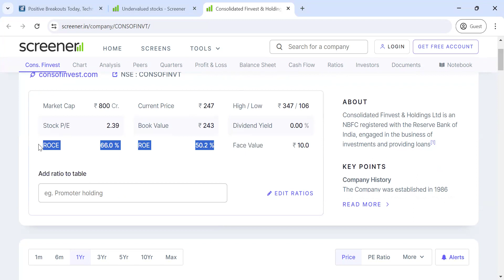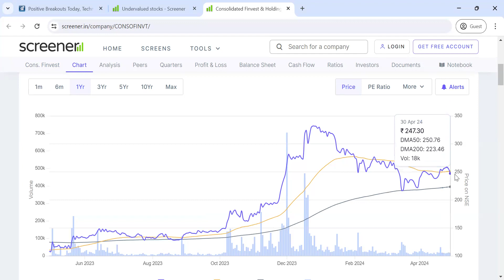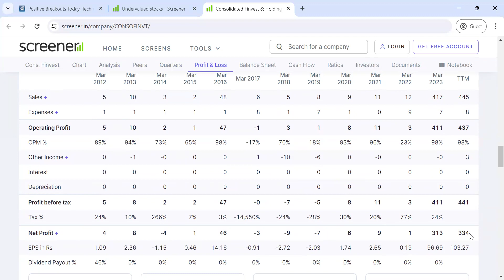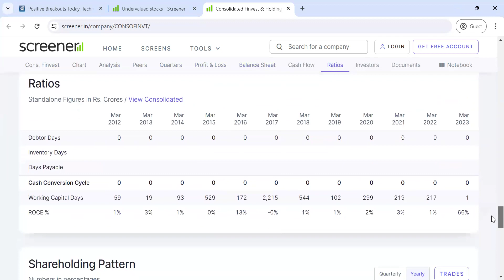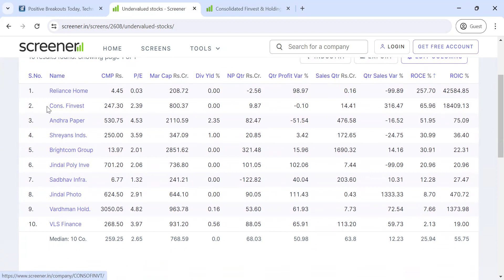breakingnews Is this stock your next MULTIBAGGER?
To start trading and investing now open a FREE demat account with one of the best companies, i.e. Zerodha

Other videos from @The Profitt Curve

Our originally crafted StockTalk Training program

@Ashok Leyland  @L&T Financial Services  @PidiliteIndia  @HDFC Bank   @HDFC Life  @HCL Technologies